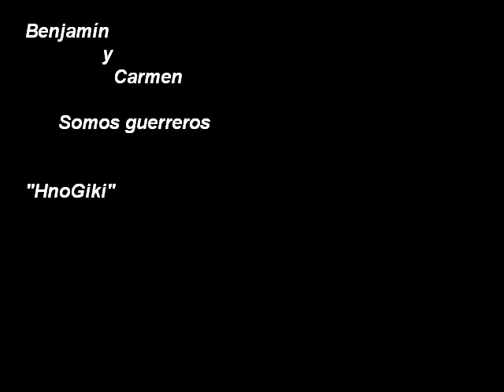Benjamín y Carmen (Somos guerreros) 8.avi